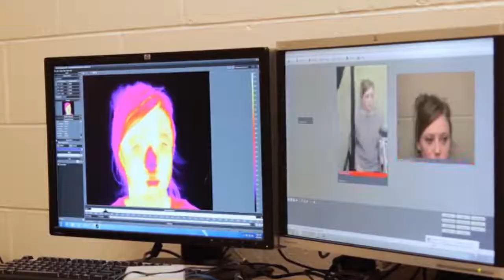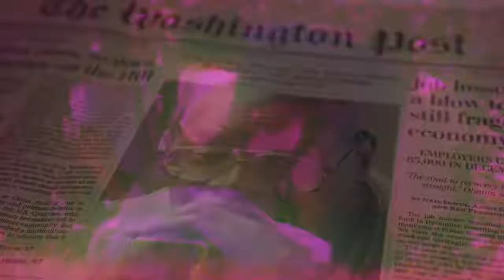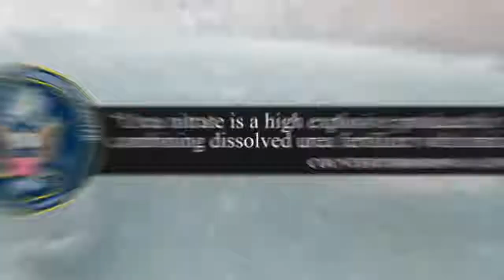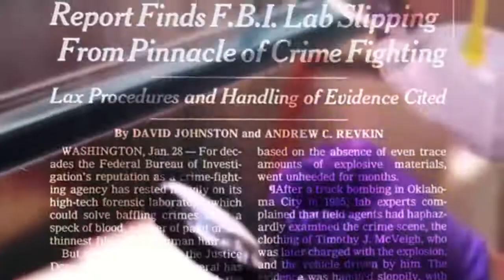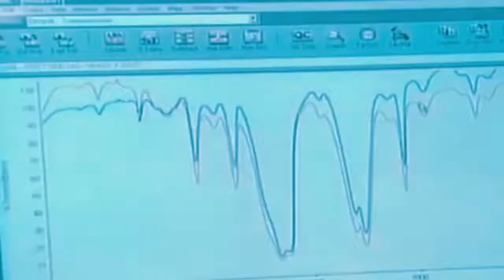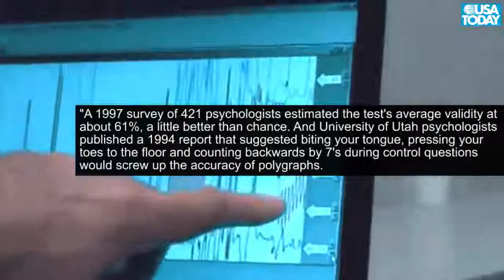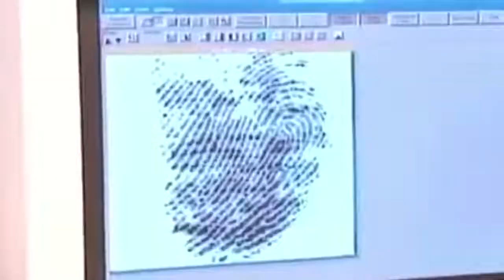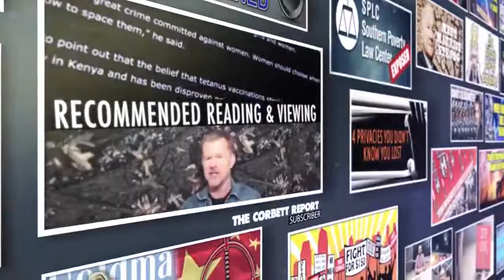4 Ways a Crime Lab Can Frame You | MUST WATCH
Television has taught us that the crack CSI experts and their state-of-the-art technology can solve any crime through the power of science. In reality, more often than not the crime-detection technology of the past has turned out to be pseudoscience at best, and outright fraud at worst. And, of course, it has been used to put innocent people in jail. Here are 4 Ways The Crime Lab Can Frame You.